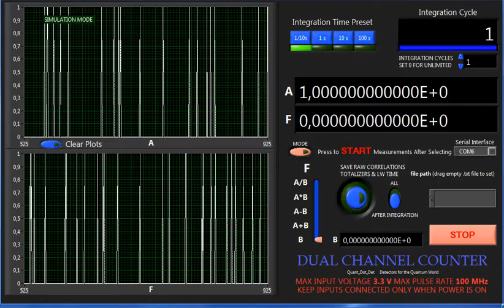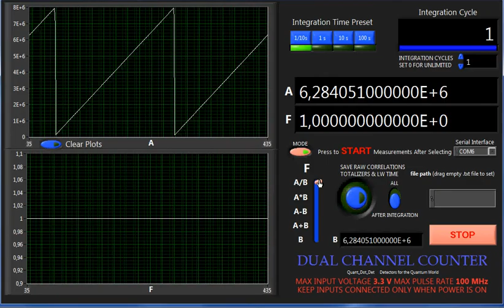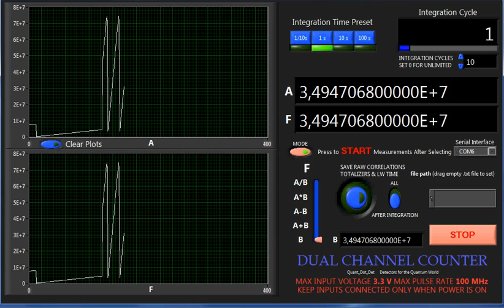Coincidence Counter and Analyzer - The Pulse Counter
This is a GUI that shows only the two totalizers. Sweep generator connected to both inputs.
Nevertheless, Lw time, totalizers and cross correlation data are saved if save is ON.

Coincidence Detection of Particles by Digital Real Time Cross Correlation Analysis, fastest cross correlator in the world. Video capture of the GUI of an FPGA based instrument. 100 bins(channels), picosecond peak search resolution based on proprietary theoretical development. Full correlator, no TDC. Unconditionally Zero instrumental dead time for any integration time. Zero lost coincidences, no saturation because of background events (dark counts and accidentals).
Specifications as AxB cross correlator :
-Real time computation of unnormalized g2 function.
-100 real time channels.
-Screen update frequency: 10 Hz fixed.
-Bilateral cross-correlation.
-File save options: please see the video.
-2 independent totalizers ( A and B frequency counters ).
-Delay time (bin width): 1.25 ns fixed.
-Minimum pulse duration: 5 ns.
-Maximum pulse duration: unlimited.
-Minimum integration time: 0.1 s.
-Integration time: any number of 0.1 s cycles.
-Maximum integration time: unlimited. It is possible to monitor and save (by default every 0.1 s) the progress of the measurement in real time. Start and stop saving at choice, one or multiple times in a single or different files. All intermediate integration steps are saved if save is on.
-Sampling frequency: 800 Mhz.
-Arrival identification: low to high transition.
-Suggested application: high accuracy absolute measurement of coincidence rate with single particle detectors in low/high flux and low/high background rate (up to 100 Mcount/s each input). Background counts contribution to the coincidence channel can be estimated during the actual measurement and subtracted in real time. Accurate real time CAR measurement.
-Bin width (1.25ns) is almost equal to 2 X most detector/discriminator peak to peak jitter, in order to send all coincidences into a single bin.
-Easy integration into automated systems, measurement frequency 10 Hz fixed. ASCII data transfer, see Video 5/5
This instrument is powered by the USB port of your PC.

-- This FPGA based instrument implements an ensemble of 100 boolean products (AND) between channel A and 100 time shifted replicas of channel B with step 1.25 ns. Both channel A and B are preprocessed for recognizing low-to-high transitions. Coincidences detected by the "100" ANDs are counted with "100" 32 bit counters. Sampling and counting with 1.25 ns resolution require a sampler with 800 MHz clock. Thus a "100" x 800 MHz = 80 GHz clock equivalent processor represents the computing power of this device.